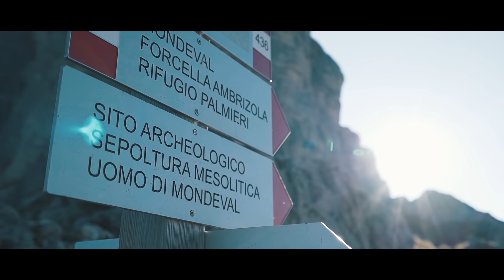Italy - Dolomites cinematic video | Sony A7 III + DJi mavic pro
What is your favorite mountain range in the world ?

At the end of August we visited one of the most beautiful mountain range in Europe - Dolomites. Massive rocky peaks above green fields, lots of breathtaking passes and many options for hiking with unique character, makes Dolomites one of our favorite mountain range, where we will definitely come back to see more. Enjoy this short hiking video from Dolomites.

Koncom augusta sme navštívili jedno z najkrajších pohorí Európy - Dolomity.  Majestátne skalnaté vrcholky týčiace sa nad zelenými lúkami, veľké množstvo dychberúcich priesmykov a nespočetné možnosti na turistiku, robia Dolomity jedno z našich najobľúbenejších pohorí, kde sa určite vrátime znovu. Užite si toto krátke video zachytávajúce turistiku v Dolomitoch.

Camera : Sony A7 III
Prime lenses : Sony 55mm f1.8
Zoom lenses : Sony 16-35mm f4
Drone : DJi mavic pro